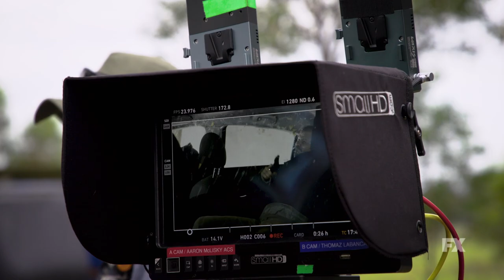Mr Inbetween | First Look - Season 3 | FX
It’s Ray's goodbye to the fans. Get a First Look at the final season of Mr Inbetween.

Ray Shoesmith ‘takes care of people’ — collecting debts, relieving them of drugs and guns, and often taking care of them on a more permanent basis. Ray demands respect and does not tolerate others disregarding his very clear code of ethics. As Ray’s increasingly volatile work collides with his imploding personal life, he finds himself struggling to stay atop the complex web he has woven.